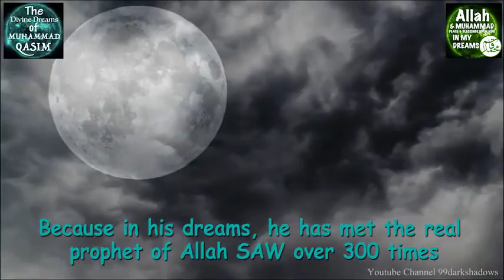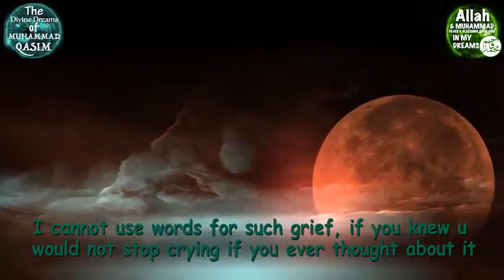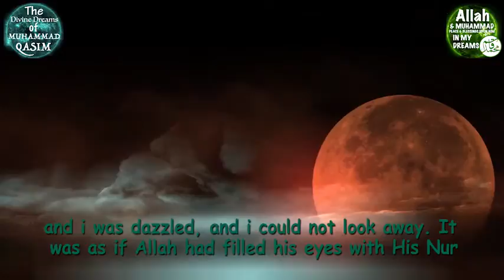Qasim s Description of Muhammadﷺ